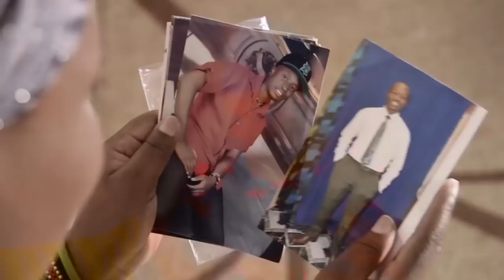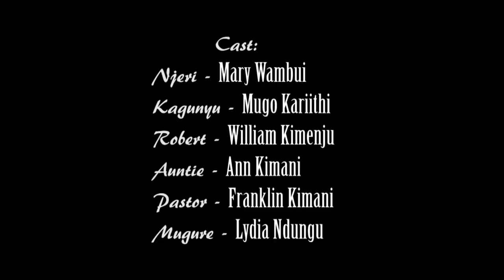Mehia Meri part 1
New Movie every weekend